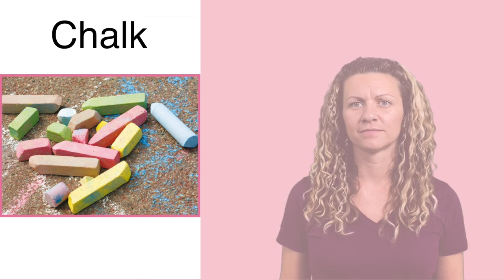Vocabulary - Chalk - Can You Guess?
ASL Storytelling -